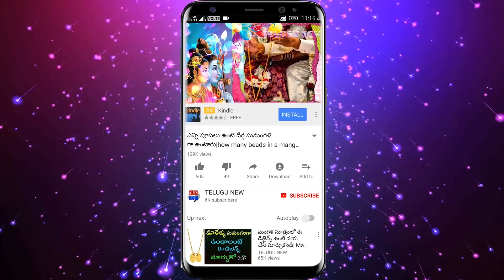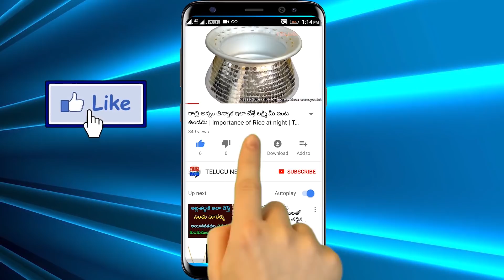భార్య ఈ ఒక్క పని చేస్తే భర్త దగ్గరకు కోట్లు నడుచుకుంటూ వస్తాయి చూసి మీరు కూడా తెలుస్కోండి |TeluguNew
భార్య ఈ ఒక్క పని చేస్తే భర్త దగ్గరకు కోట్లు నడుచుకుంటూ వస్తాయి చూసి మీరు కూడా తెలుస్కోండి